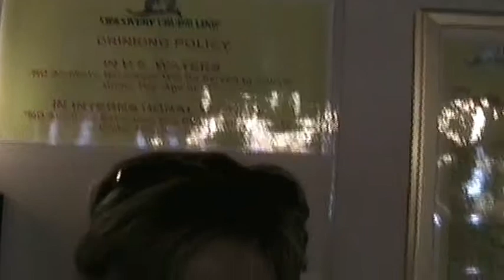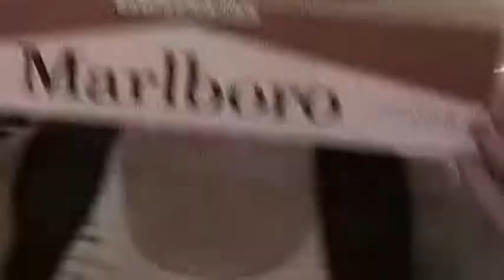ONTARIO RESIDENTS WHO REFUSE TO SOCIAL DISTANCE